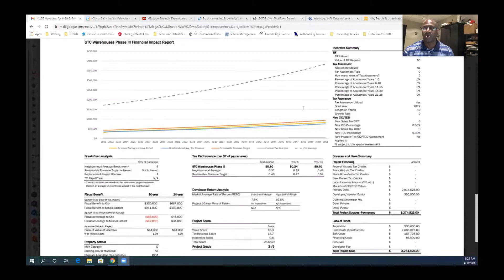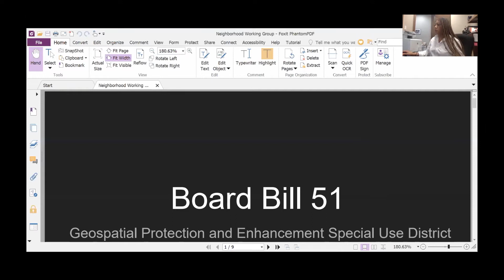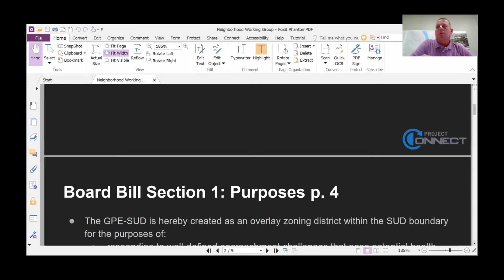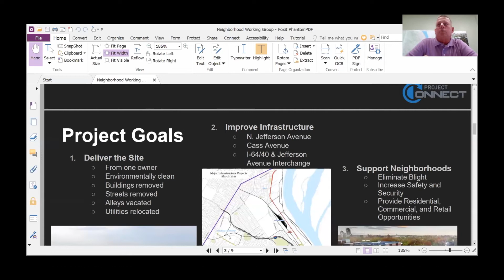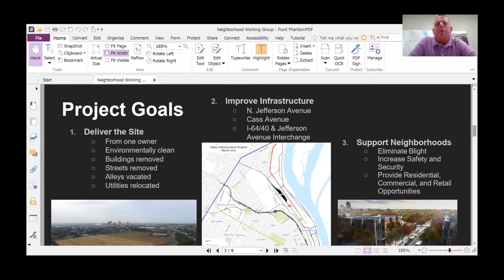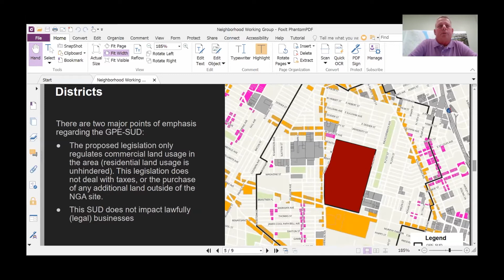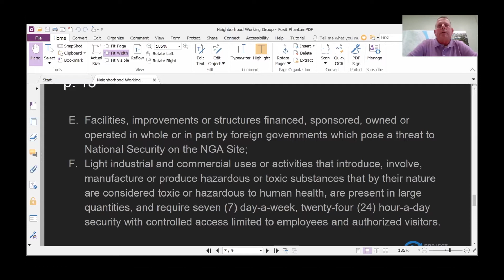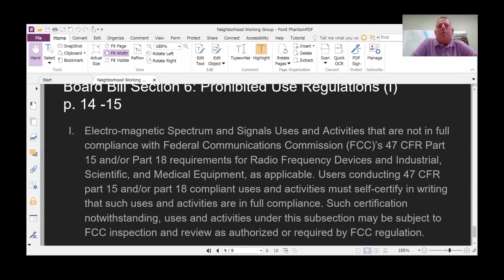Housing, Urban Development and Zoning Committee - June 29, 2021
Board Bill Number 2
Introduced by President Lewis E Reed

The United States government recently has enacted legislation appropriating additional funding for City activities and expenses related to the COVID-19 pandemic. In this Ordinance, the Board of Aldermen authorizes the Mayor or his or her designees to apply for and accept funds received from the American Rescue Plan Act of 2021, Pub. L. No. 117-2, § 9901 (March 11, 2021), directs the Comptroller to establish a new account for the receipt of funds (solely to the extent received), appropriates the funds (solely to the extent received); containing a severability clause; and containing an emergency clause. Appropriation of this funding will greatly benefit the public by providing additional resources for addressing housing instability and public health and welfare. Collapse

An ordinance establishing and creating a Planned Unit Development District for City Blocks 1868.00, 1880.00, & 1881.00 to be known as the "Veterans Community Project Planned Unit Development District" and containing a Severability Clause and an Emergency Clause.

Board Bill Number 51
Introduced by Alderman Brandon Bosley, Alderman James Page

Board Bill would establish The Geospatial Protection and Enhancement Special Use District (“GPE-SUD”) for approximately a 958 acre site surrounding and within 2500 feet of the perimeter of the Next NGA West Campus located at the Northeast corner of Jefferson Avenue and Cass Avenue. The Special Use District Overlay zoning district, as permitted in the enabling Ordinance 66941, would prohibit certain uses that would otherwise be allowed in the underlying zoning districts “A” Single-Family Dwelling District, “B” Two-Family Dwelling District, “C” Multiple-Family Dwelling District, “D” Multiple-Family Dwelling District, “E” Multiple-Family Dwelling District, “F” Neighborhood Commercial District, “G” Local Commercial and Office District, “H” Area Commercial District, “J” Industrial District, and “K” Unrestricted District. The GPE-SUD overlay zoning district would prohibit certain uses that would, if allowed to exist within the proposed GPE-SUD area, impede communications, endanger NGA operations and pose a threat to NGA’s mission. Collapse

Resolutions
Resolution Number 39
Introduced by Alderman Dan Guenther

NOW THEREFORE BE IT RESOLVED BY THE ST. LOUIS BOARD OF ALDERMEN AS FOLLOWS: 1. The Subsequent Improvements for property at 2 Sidney Street. shall be granted tax assurance for a period of ten (10) years. 2. For purposes of calculating the tax liability for the Subsequent Improvements, any increase in the assessment of any improvements, from the assessment in effect for such improvements as of January 1, 2022, shall be deemed attributable to the Subsequent Improvements. 3. In accordance with Section 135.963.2 of the Statute, a copy of this resolution shall be forwarded to the Director of Missouri Department of Economic Development within thirty (30) days of its approval.